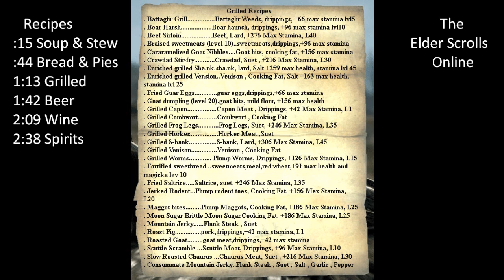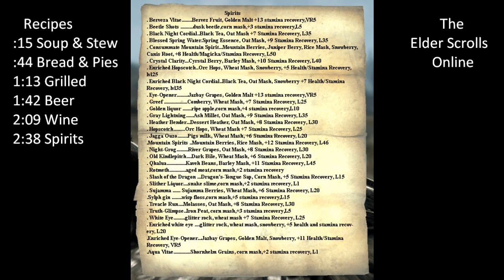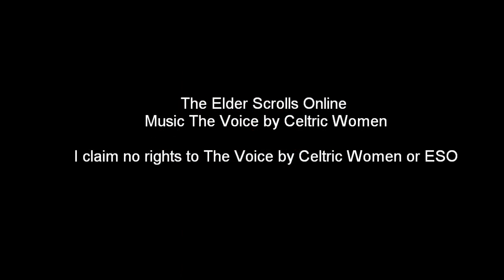ESO Guide Recipes ..The Voice by Celtic Women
ESO recipes music The Voice by Celtric Women I claim no rights to the music.